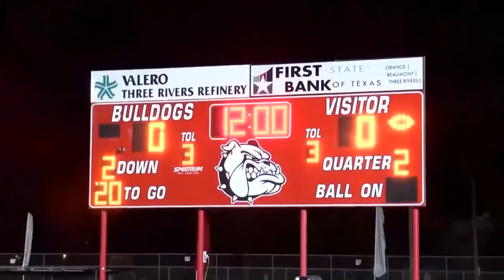Sports Report: Alan Harwell and Jeff Dubrof 11/12 - 10 p.m.